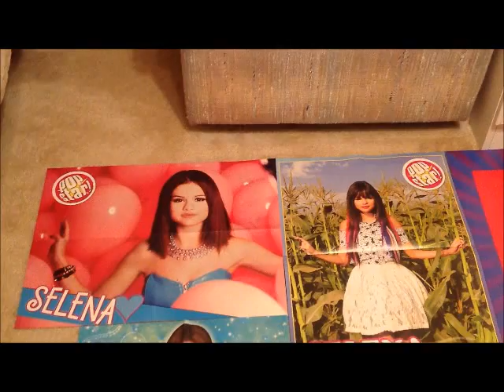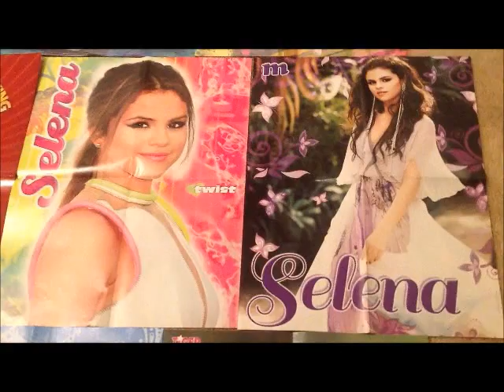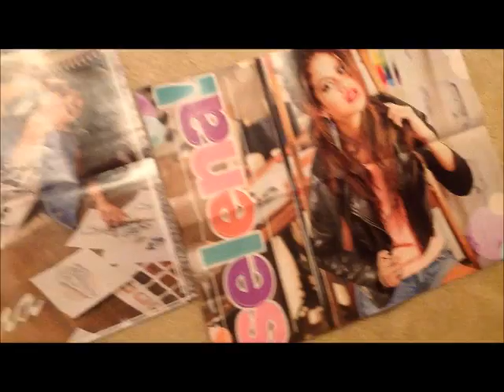My Selena Gomez Collection Part 4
Here it is: My Selena Gomez Collection Part 4! Be sure to check out the first three parts (I posted the first part three years ago)! Thank you and enjoy!